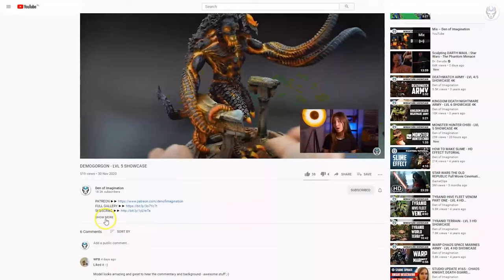WORLD EATERS - LVL 4/5/6 MINIATURES SHOWCASE 4K